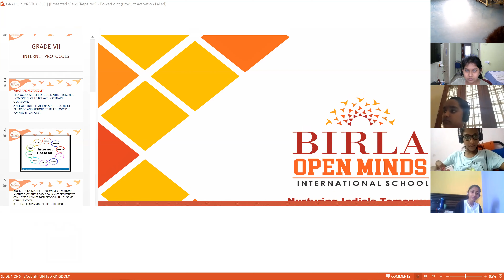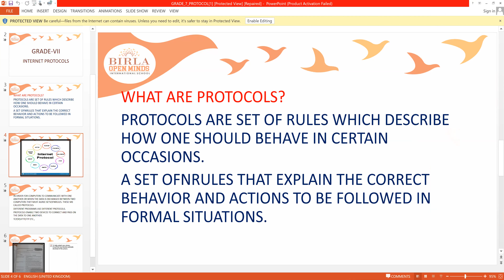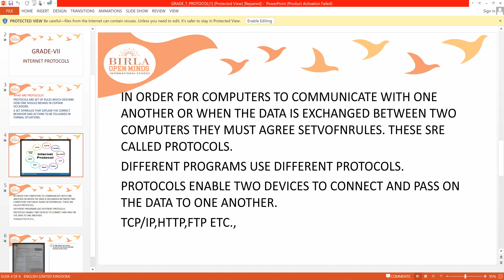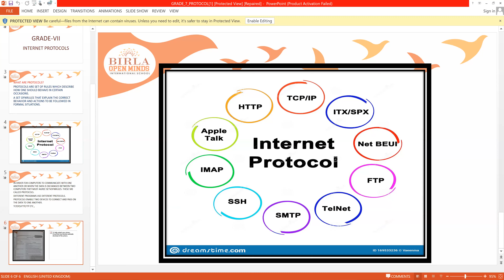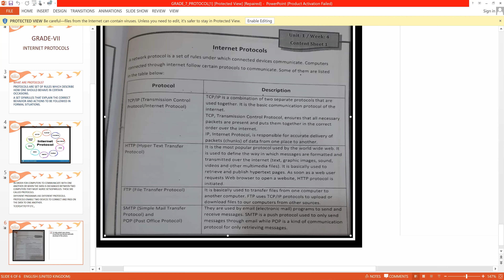Grade- 7 ICT (INTERNET PROTOCOLS)